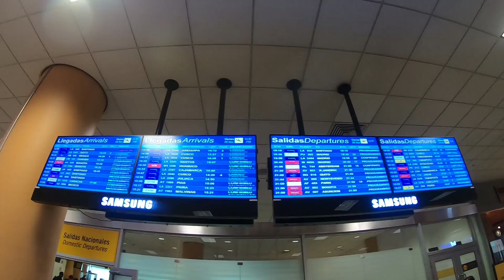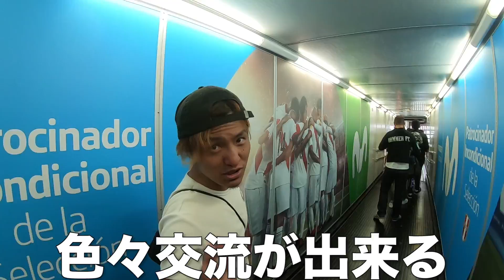【見逃し厳禁】一瞬で心を掴まれた南米旅が遂に完結!!視聴者プレゼントを発表!!【南米＃19】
視聴者プレゼントの詳細は下記リョースケのTwitterをチェック！！

南米最終話！
今まで見てくれて本当にありがとう！！南米は冒険とロマンと不思議に溢れてて最高やった！！絶対に絶対にまた行く！
by リョースケ

【南米前編】
ナスDが潜入し「ウィト」で真っ黒になって超話題になった、アマゾンの部族「シピポ族」に潜入&ジャングル密集船ヘンリー号の冒険！

【EXIT JACKオンラインサロンは『JACK’s STORE』から】

全ての人の『夢』『好奇心』を背負い、実行する2人組”EXIT JACK"。リョースケとマンペーが『THE BUCKET LIST（死ぬまでにしたいこと）』をテーマにした旅を通じて出会った人々、全ての人の”やりたかったけどやれていない夢”の達成の手助けや、託してもらった夢の疑似体験を送り届けながら、世界中を旅するチャンネル。